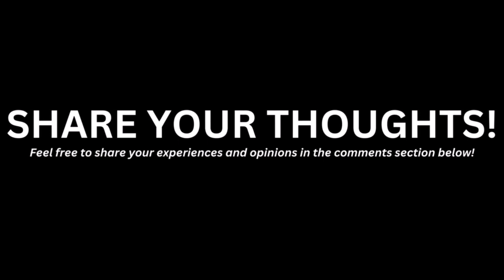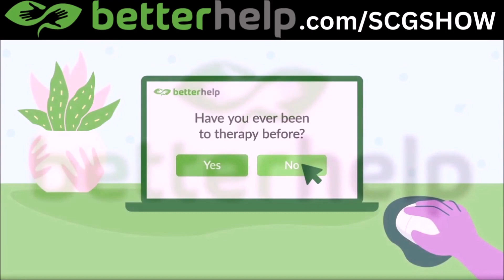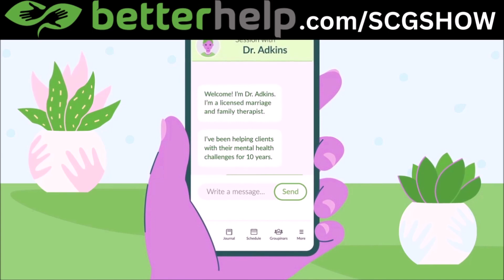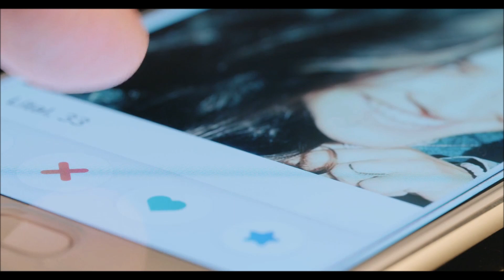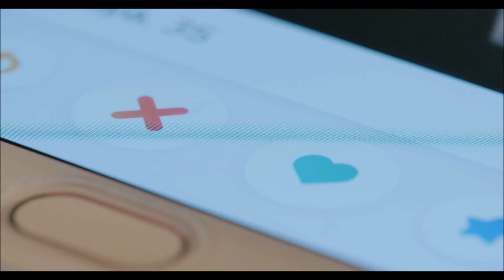Reasons Why to Keep Persisting with Dating! 🌟💑🚀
📹 This video is about REASONS WHY to KEEP PERSISTING with DATING!

0:00 REASONS WHY TO KEEP PERSISTING WITH DATING
2:36 You Are NOT Alone!
4:44 Your Story is Unique!
7:34 Easier to Meet Nowadays!
9:43 It's all Down to YOU!